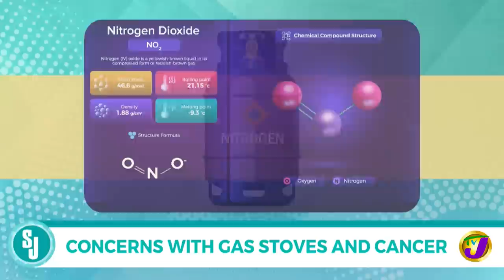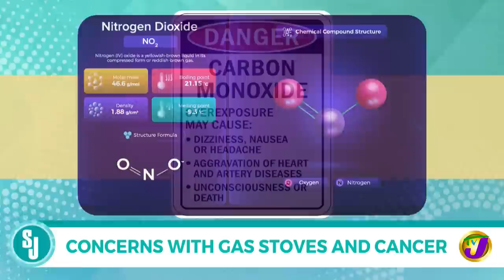Concerns About Gas Stoves and Cancer with Sherika Whitelocke Ballingsingh | TVJ Smile Jamaica